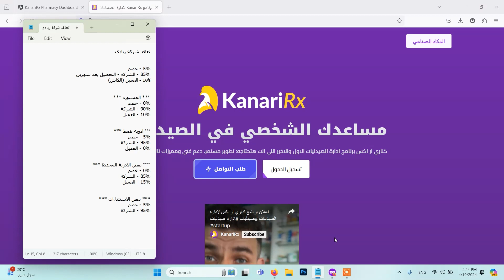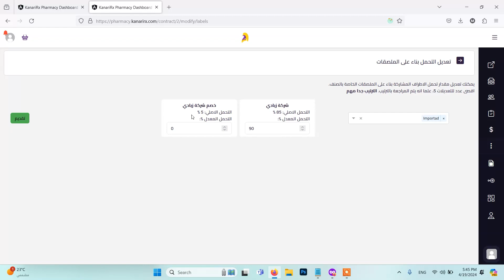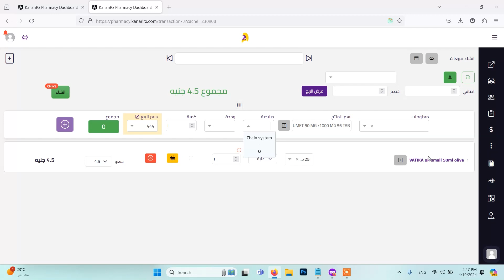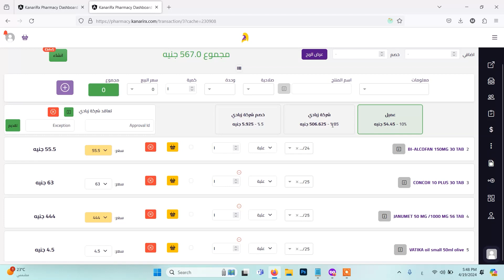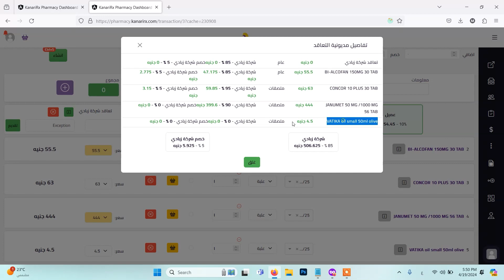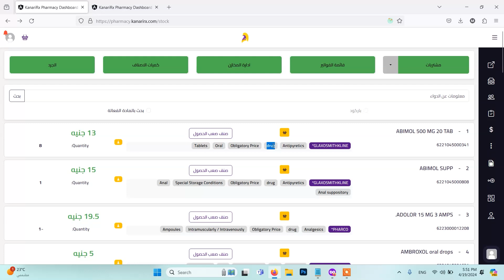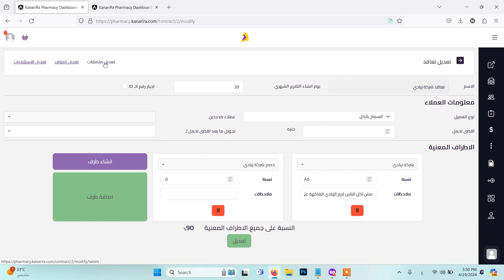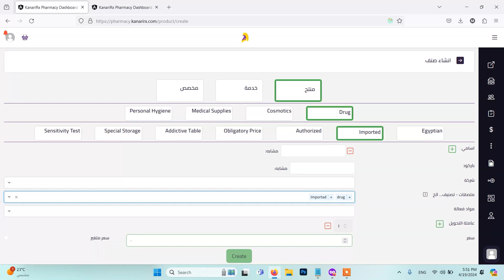ادارة التعاقدات - استثناءات الملصقات - جزء 3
منظومة التعاقدات في كناري ار اكس بتسهل بشكل كبير الادارة والمطالبة من شركات التامين